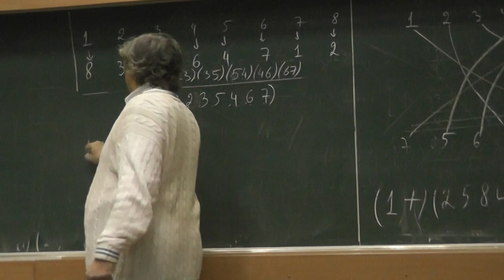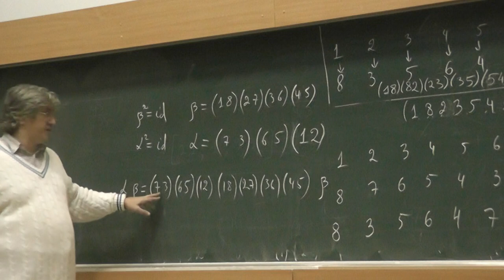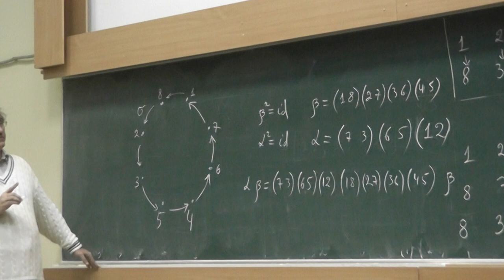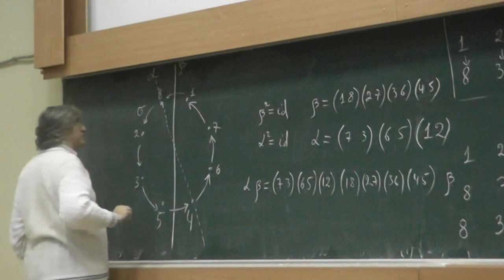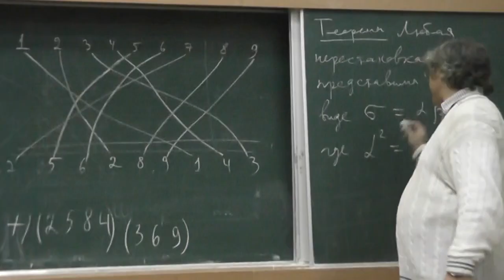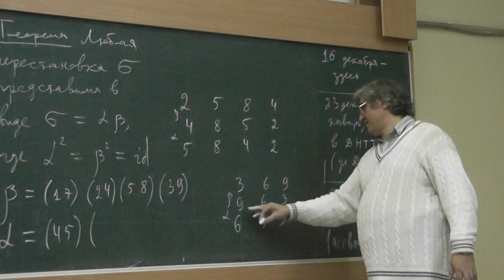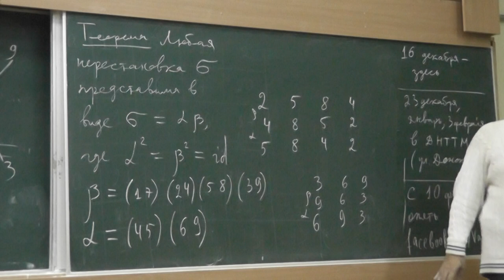115 Представление любой перестановки в виде композиции инволюций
Представление любой перестановки в виде композиции двух инволюций и поворот как композиция двух осевых симметрий.